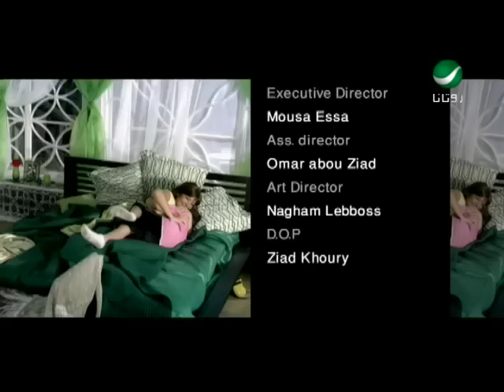Asalah Yesmaholy El Kol اصالة - يسمحولى الكل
من اروع واقوى اغانى الفنانة السورية اصالة